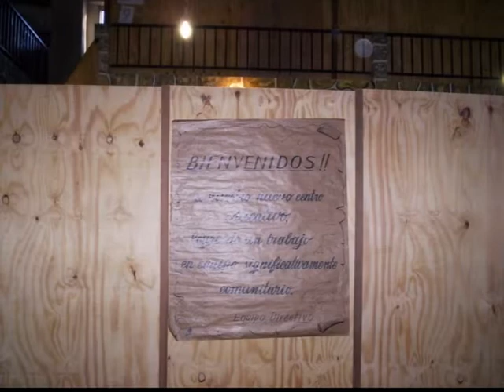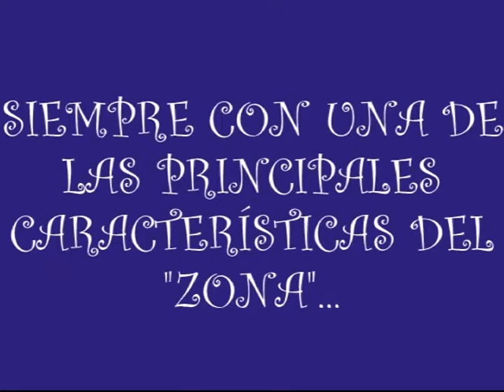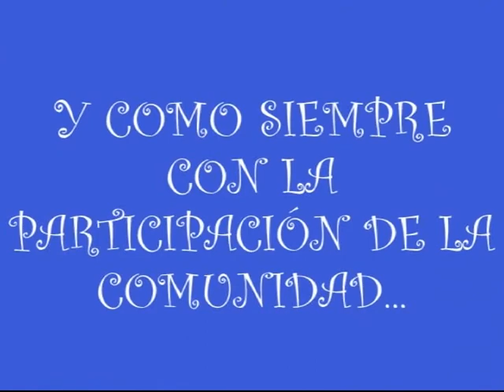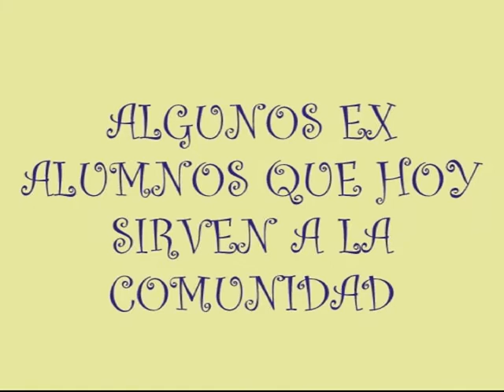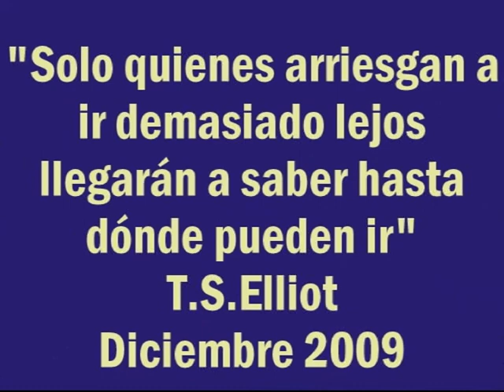LICEO 3 Juan Antonio Lavalleja zona este Rivera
lindo recuerdo, abrazo grande a todos